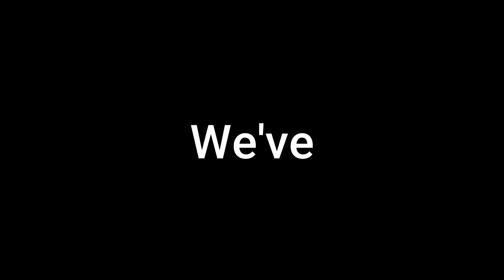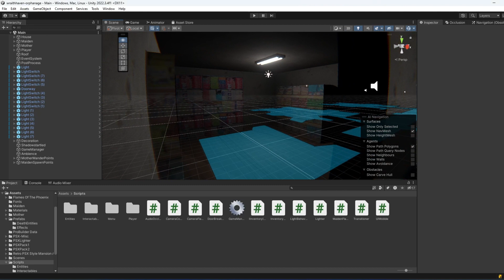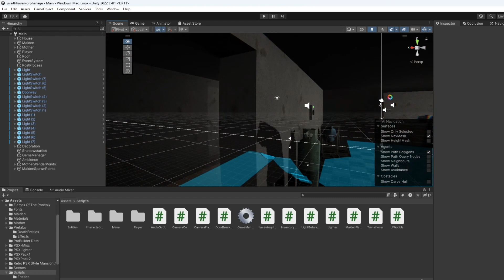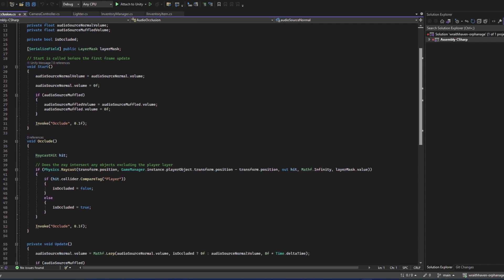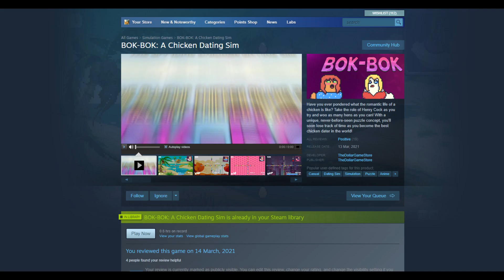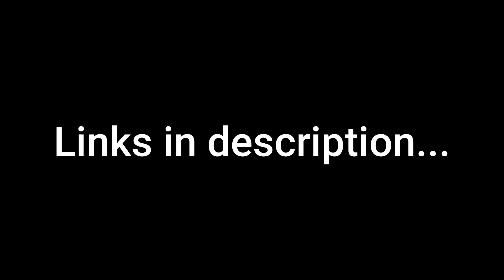I Turned My Dream Into A Game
A little bit late for halloween...